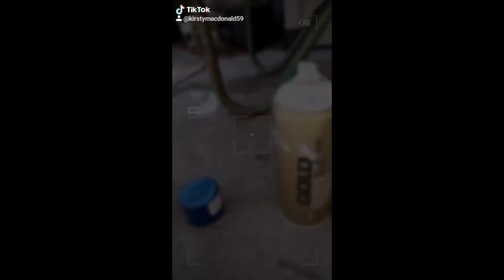Welcome to my Youtube Channel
Introduction video to my channel.

My name is Kirsty MacDonald and I am an artist.
I create a variety of different artworks, ranging from painting, sculpting, sketching/drawing, printmaking, book making and various other mediums.

I have a variety of hobbies such as nature walks, photography, make up, gardening (mainly during the Summer), collecting, etc.

My first ever video so It's not the best! made a few mistakes on what I was saying but I hope to improve and make some better quality videos for you all to watch so please Subscribe and hit the notification bell icon ^-^